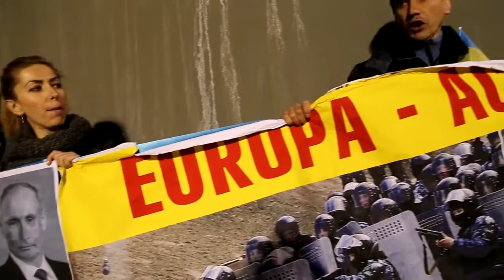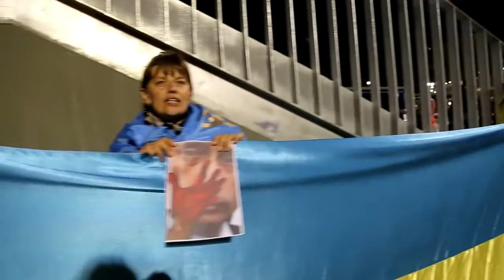Біля "Камп Ноу" діаспора закликала зупинити Путіна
12 березня українці Барселони провели акцію в підтримку миру та територіальної цілісності України. Протестували біля входу на стадіон «Камп Ноу», перед початком матчу Барселона - Манчестер Сіті. Відео надала Глорія Зюлкярова.